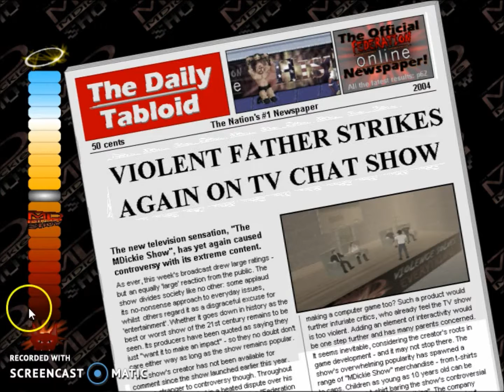MDICKIE SHOW Episode 3: A KICK IN THE MIDDLE WILL KNOCK YOU OUT